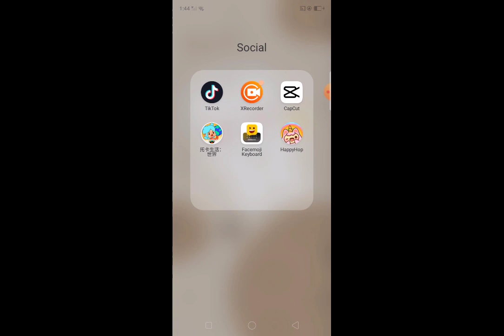its me Althea so story tayo ng happy family part1